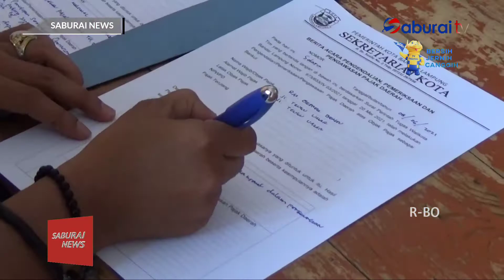Pemkot Segel Rumah Makan Begadang Sampai Geprek Bensu - SaburaiNEWS